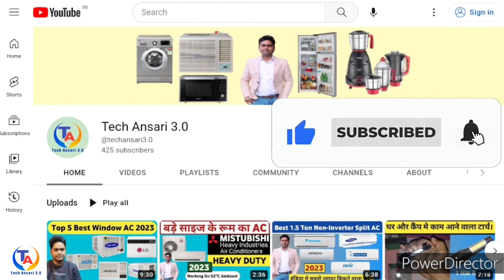Top 5 Best Steam Iron in India🔥🔥 Best Steam Iron in India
Hi friend in this video i have discussed about top 5 Lattest steam iron. Also discuss about its price, warranty, feature etc.

1.Philips EasySpeed Plus Steam Iron GC2147/30-2400W, Quick Heat up with up to 30 g/min steam, 150g steam Boost, Scratch Resistant Ceramic Soleplate

2.Black + Decker BD BXIR2202IN 2200-Watt Steam Iron

3.USHA Aqua Glow Smart Steam Iron 2000 W with Innovative LED Indicator On Handle, Durable Ceramic Soleplate

4.Morphy Richards Super Glide 2000W Steam Iron with Steam Burst

5.Philips GC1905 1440-Watt Steam Iron with Spray

Your Queries-

steam iron
steam iron how to use
steam iron review
steam iron philips
steam iron box
steam iron vs dry iron which is best in hindi
steam iron repair
steam ironing machine
steam iron vs normal iron
steam iron box demo in
tamil